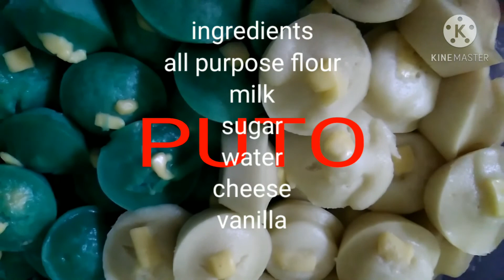KAKANING HINDI NAWAWALA SA HANDAAN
tara kain na po at  ang sarap